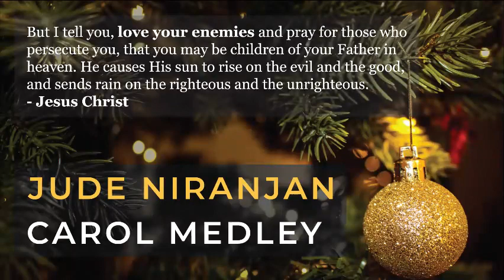CAROL MEDLEY - show Christ's love in the face of religious opposition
Spirituality is not just a constitutional right, it's been a pursuit for centuries - especially in our country. Even so, in recent times we have seen a spike in events of religious violence.

"After [the wise men] had heard the king, they went on their way, and the star they had seen when it rose went ahead of them until it stopped over the place where the Child was. When they saw the star, they were overjoyed. On coming to the house, they saw the Child with His mother Mary, and they bowed down and worshiped Him."

Wise men searched out the Messiah. Violence pursued them as well.

Let's take our stand against religious violence, and speak out against it - and if you are a Christian, respond boldly with gentleness and respect, the way Christ would. ( 1 Peter 3:15 )

⭐ We follow the Star of Wonder! Merry Christmas! 🎄